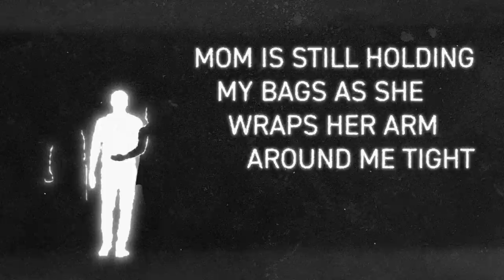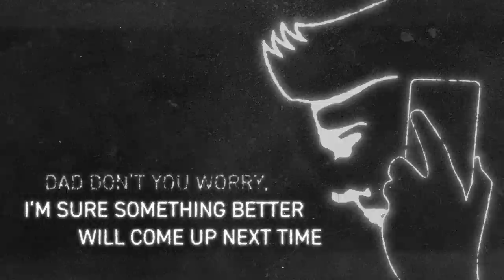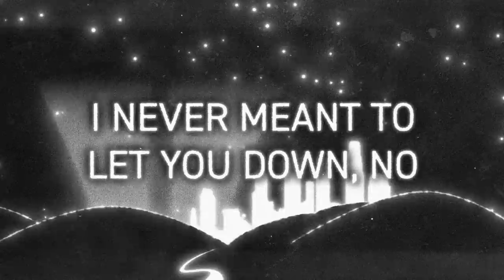LEROY SANCHEZ - Proud (Official Lyric Video)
VERSE 1
I never thought that I would see my daddy cry
Mom is still holding my bags as she wraps her arm around me tight
We’re dreading the moment
Son, you will be fine
Make sure you show them
How bright you can shine
Last call for boarding I keep turning back to get one last goodbye

CHORUS
I hope that you’re proud
Cuz I gave it my all
But I’m not where I promised
I would be by now
Cuz the last thing I wanted to do when I left
was let you down

VERSE 2
Things seems so slow and before you know ten years go by
I missed so many birthdays because of some stupid plane ticket I couldn’t buy
Son, how are you doing?
I’m doing just fine
What happened to that deal
you were ‘bout to sign?
dad don’t you worry, I’m sure something better will come up next time

CHORUS
It was letting you down
I never meant to let you down, no